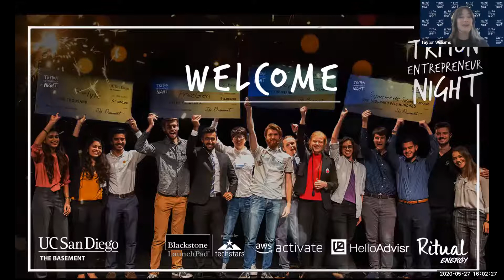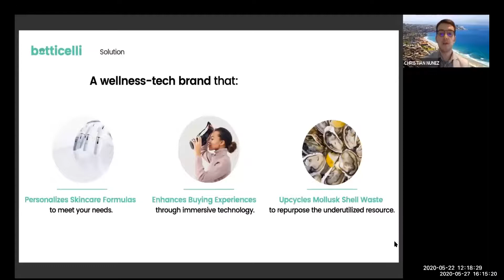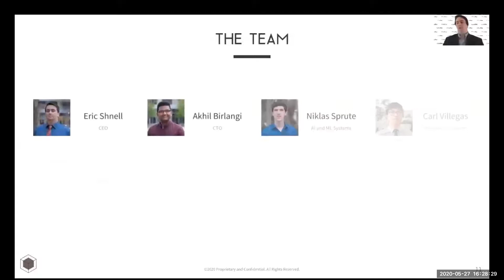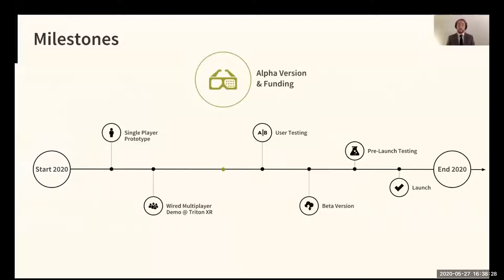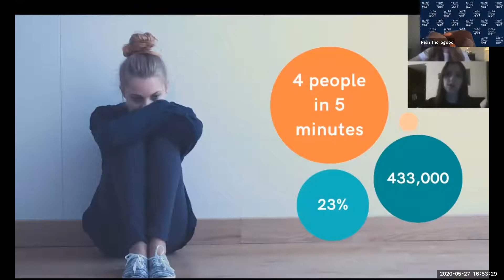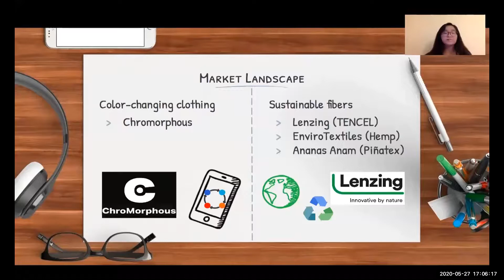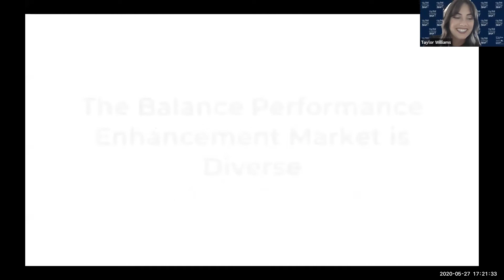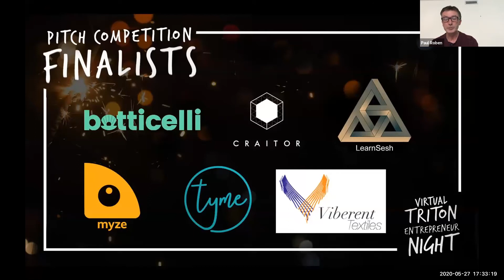2020 Virtual Triton Entrepreneur Night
May 27, 2020 - The 5th annual Triton Entrepreneur Night at UC San Diego has gone virtual! Watch as UC San Diego student startups from The Basement in the Blackstone LaunchPad powered by Techstars pitch their innovative products and technologies to a panel of judges for prizes.